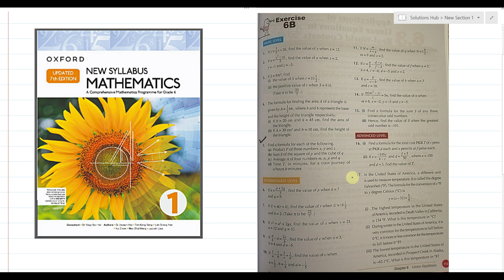Exercise 6b Question no 5 d1 Maths New Updated Edition Oxford New Syllabus || Chapter 6 || Book 1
Exercise 6B Question # 5 D1 Math Oxford New Syllabus Mathematics Updated Edition || Chapter 6 Linear Equations || Book 1 Maths

D1 Maths Book 1 (Updated New Edition) Chapter 6 Linear Equations Solutions Playlist Link

5. Find a formula for each of the following.
(a) Product P Of three numbers x, y and z
(b) Sum S of the square Of p and the cube Of q
(c) Average A of four numbers m, n, p and q
(d) Time T, in minutes, for a train journey Of a hours b minutes

Single National Curriculum Oxford New Syllabus Mathematics New Edition.